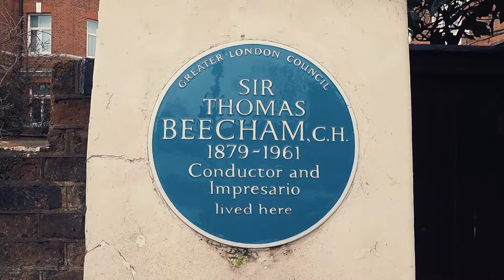A trip to Abbey Road | VLOG E014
A quick insight into my weekly movements in and around London as I go about my working week. This week I head to Abbey Road and to meet the great people in Abbey Road Studios.

Getting more experience in shooting with the GoPro HERO5 Black and all the numerous settings. Editing in Adobe Premiere Pro CC and increasing knowledge of editing, colour correction and use of different speed of footage.